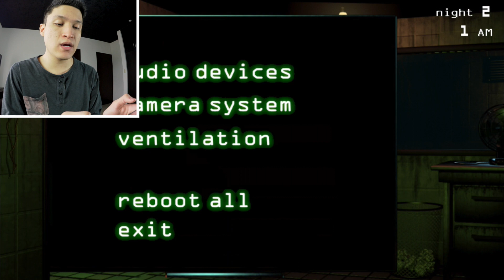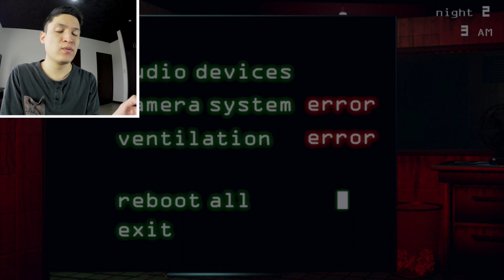SO DONE!!! Five Nights at Freddy's 3 Part 3 (iPhone Gameplay)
The attraction now has one animatronic.